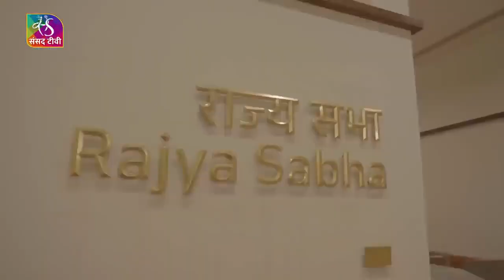New Parliament Building | First Look | Parliament Of India 🇮🇳